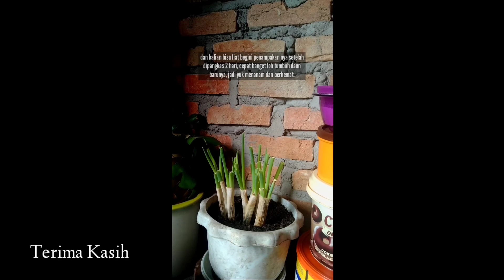PANEN DAUN BAWANG DAN CARA MENYIMPAN DAUN BAWANG SUPAYA TIDAK BUSUK ( HIDUP MINIMALIS )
cara menanam daun bawang, merawat dan memanen daun bawang serta bagaimana cara menyimpan daun bawang dalam waktu lama dan tidak busuk.